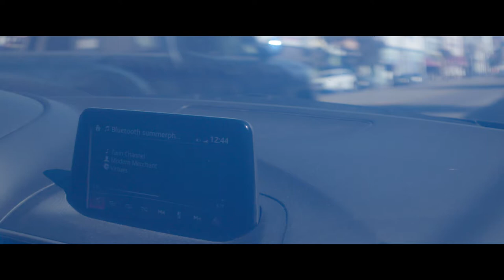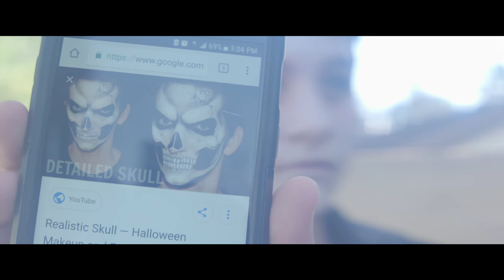A Riverside Birthday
A fun montage I created of us celebrating my niece's third birfday!   I absolutely love this track "Too Much To Lose" by Sun Glitters.  Go and buy this music!  I have and it's totally worth it!

I love the way Richard Gale's lenses can take almost any form.  From lo-fi - in this instance - to classic looking with an almost infinite capacity for bokeh variations, I am so glad to have purchased them.  I want to use them on every shoot if I can and I recommend finding a kit to rent for the fun of it.

SHOT ON:
Sony FS7
Richard Gale Optics 28mm lens
Ultra Low Contrast rear element with blue, anamorphic oval bokeh disk.

WE TAKE CRYPTO
Monero - 48NMrZPCKUm4J66b1vcZ2q9izF4yoSFJ6KvfFtBC3ZjMMv4FCky9LRm445TKvts5pw9Lo2rVx85KRXH9Nc2JKpkH14EXP5U
Litecoin -LR7WauUkXse8fdNwaYhdaua3ziXseFmUPo
Ethereum - 0xD167b23385B3fFca651ACC2948BCC14e554d22B3
Dogecoin – DGqwbUQvm273E9pTxgKhyb7PjJQEPW5F51